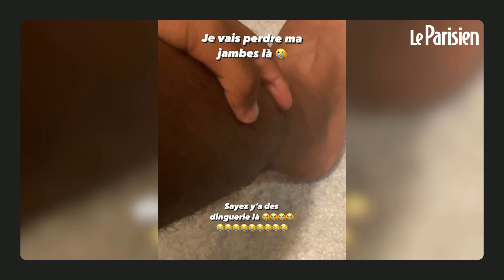Il bat le record du monde en passant 138 heures assis sur des toilettes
Il est resté assis 138 heures et 30 minutes assis sur les toilettes d’un bar, sans jamais se lever.